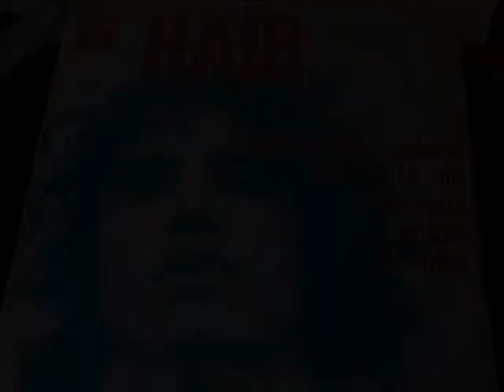1969 - Julien Clerc - Laissons entrer le soleil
Clerc - Laissons Entrer Le Soleil  - 1969
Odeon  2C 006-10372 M